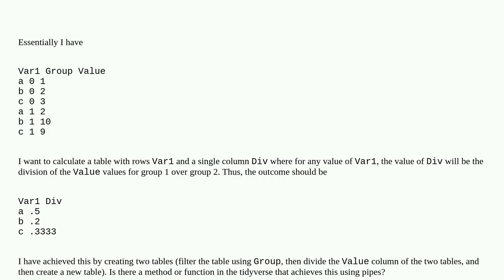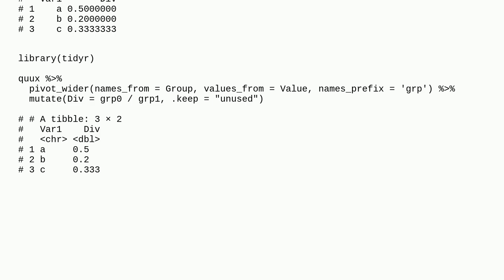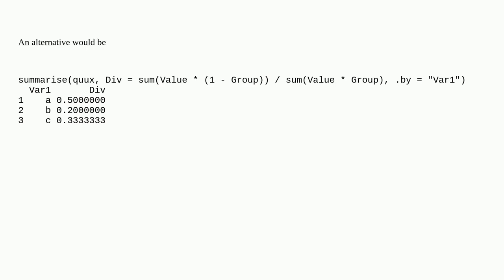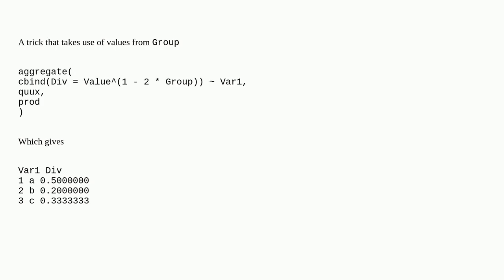Find the ratio between two groups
A special thanks goes out to the community

  dplyr r grouping dataframe